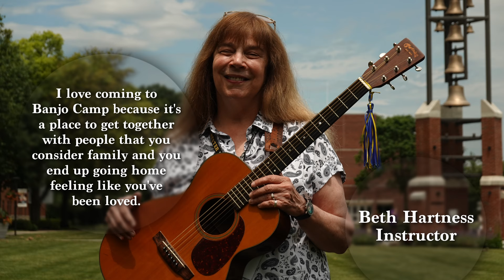Lukas Pool - Midwest Banjo Camp 2024 - 'Angelina the Baker' & 'Tennessee Mountain Fox Chase'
Come study old-time or bluegrass banjo with some of today's best players. Hands-on classes, demonstrations, two faculty concerts, and lots of great jams. Also tracks in guitar, fiddle, mandolin and bass.